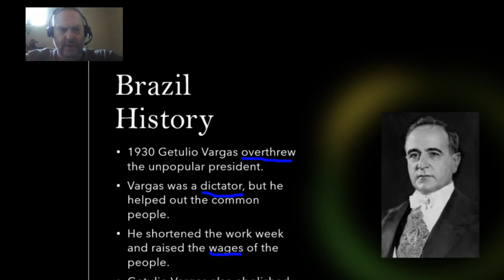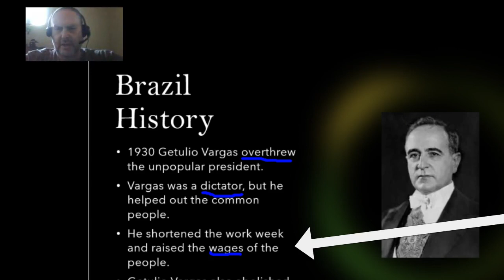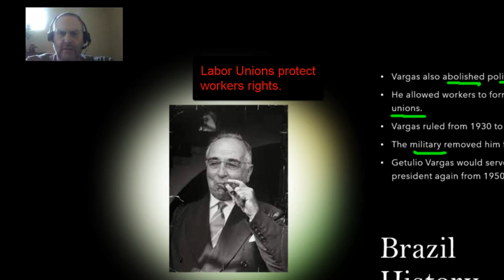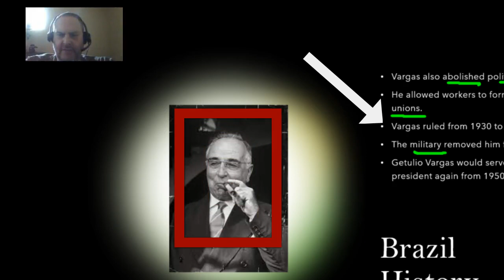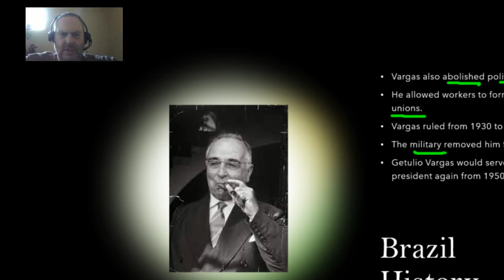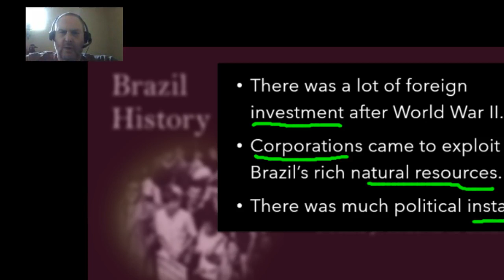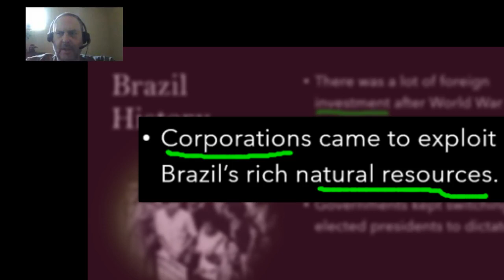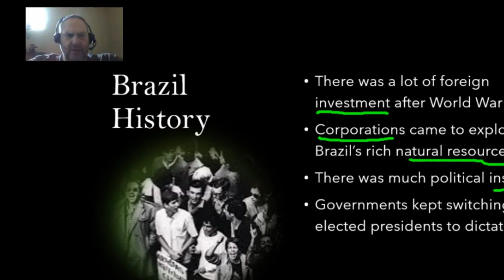Brazil's Government in the 1930s and 1940s for Mr. Burns